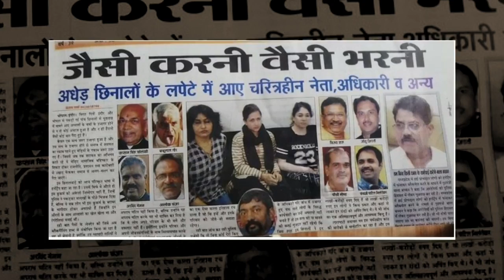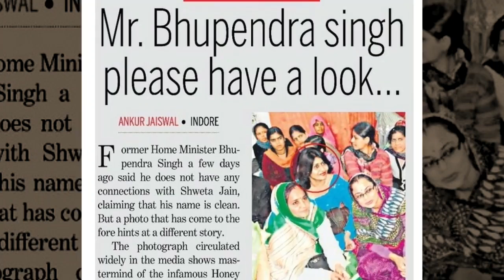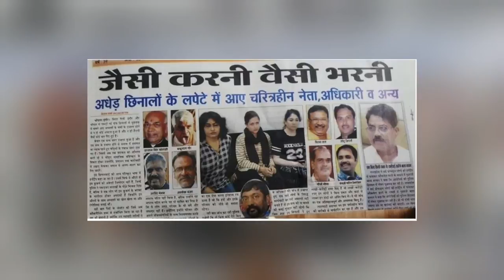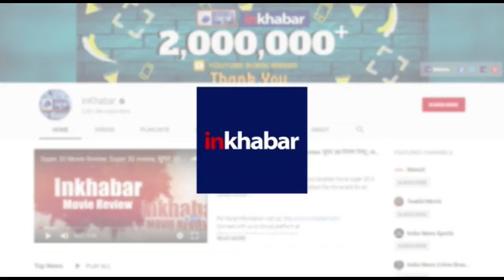MP हनी ट्रैप में कितने नाम देखकर चौंक जाएंगे आप !, Madhya Pradesh Honeytrap Sex Scandal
mp sex scam,
Madhya Pradesh sex scandal,
Madhya Pradesh honey trap case,
madhya pradesh honey trap,
 Madhya Pradesh news,
madhya pradesh sex videos,
 SIT,
Shweta Jain,
honeytrap madhya pradesh,
Bhopal news live,
 Madhya Pradesh sex trap,
Madhya Pradesh police,
Madhya Pradesh honeytrap probe,
Madhya Pradesh honeytrap case,
madhya pradesh honeytrap,
Bhopal news,
Bhopal latest news,
Bhopal news live,
Bhopal news today,
मध्य प्रदेश हनी ट्रैप,
 मध्य प्रदेश सेक्स स्कैंडल,
 श्वेता जैन सेक्स स्कैंडल,
 आरती दयाल सेक्स स्कैंडल,